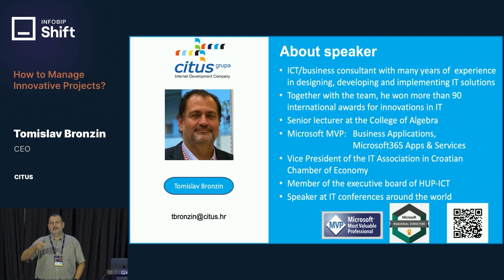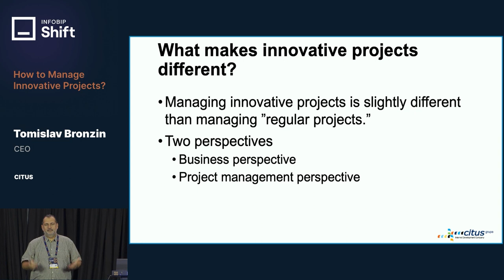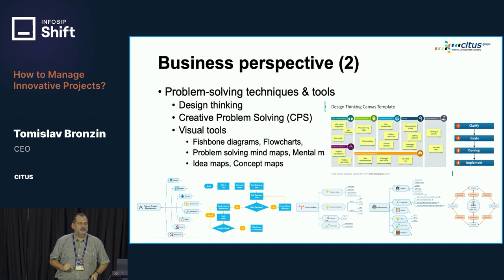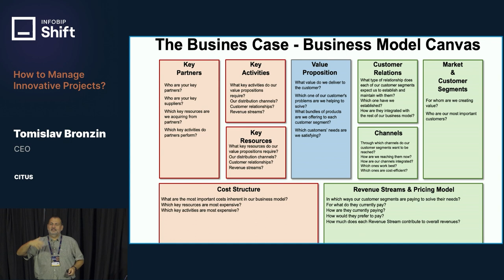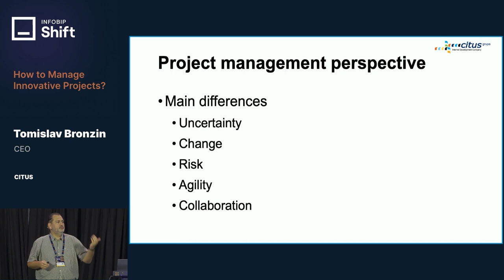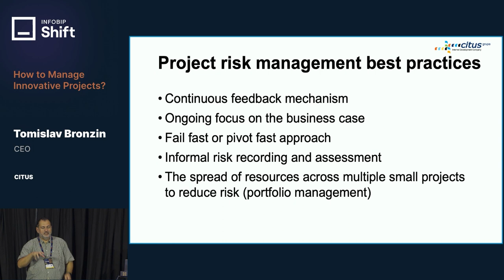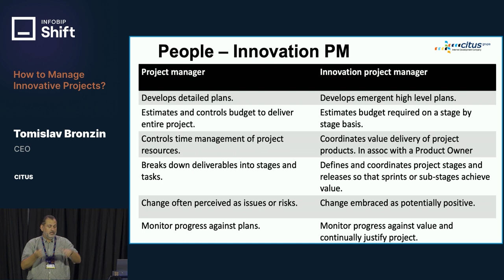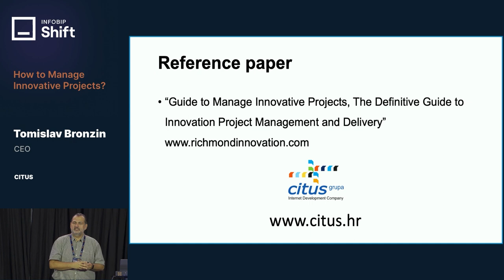How to Manage Innovative Projects? - Tomislav Bronzin (CITUS)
For more than a decade, Infobip Shift has been gathering the global developer community on the Croatian coastline, delivering interactive, engaging, and exciting content in a one-of-a-kind atmosphere. With a strong focus on providing a unique, enjoyable, and beneficial experience for partners, speakers, and attendees, Shift has grown into one of the biggest and most attended developer events in Europe, attracting thousands of visitors from all over the world.

In 2023, Shift successfully expanded across the Atlantic with Shift Miami. The inaugural US edition marked the next step in Shift’s mission to gather the global developer community and people passionate about software.